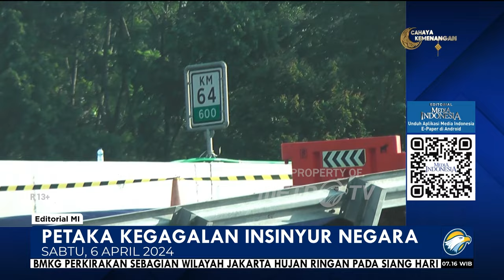Bedah Editorial MI - Petaka Kegagalan Insinyur Negara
BELUM genap setahun dioperasikan, Jalan Tol Bogor-Ciawi-Sukabumi (Bocimi) terpaksa ditutup sementara lantaran amblesnya badan jalan akibat tanah longsor di kilometer 64 arah Sukabumi pada Rabu (3/4) malam. Diresmikan langsung oleh Presiden Joko Widodo pada 4 Agustus 2023, jalan tol itu gagal dinikmati masyarakat pada arus mudik tahun ini.

Kementerian Pekerjaan Umum dan Perumahan Rakyat menyebut insiden itu dipicu oleh curah hujan yang tinggi. Foto amblesnya badan jalan itu membuat bergidik. Jalan tol yang terbentang di atas perbukitan itu menggantung tak berdaya lantaran tanah penahan di bawahnya sudah tak ada lagi. Tanah longsor masih terus terjadi hingga kemarin seiring dengan hujan yang bolak-balik mengguyur kawasan itu.

Publik sontak dibuat kaget lantaran jalan tol seharga triliunan rupiah itu bisa ambrol akibat tanah yang tergerus air hujan. Apakah sebelum membangun tidak diteliti dulu kontur dan tekstur tanahnya? Begitu pertanyaan di benak publik. Dari penelitian itu tentunya akan didapat gambaran apakah tanah di lokasi amblesnya jalan itu rawan longsor atau tidak.

Bukan bermaksud mengajari, tapi orang awam pun paham, jika kawasan itu berkategori rawan longsor, tentunya perlu dibangun talut agar tanah dapat mengikat kuat fondasi jalan. Fondasi yang kokoh dan kuat menancap ke tanah jadi modal utama kekuatan bangunan atau jalan di atasnya. Mestinya ilmu soal fondasi itu tak perlu lagi diingatkan kepada para tukang insinyur level negara. Tukang bangunan rumah petakan saja sudah sangat memahaminya.

Karena itu, bukan tanpa alasan masyarakat dibuat kaget atas amblesnya jalan tol itu. Pada belajar di mana para insinyur negara yang membangunnya, kok malah menyalahkan air hujan sebagai penyebabnya? Jika hujan yang dijadikan kambing hitam, tak perlu sekolah tinggi-tinggi para insinyur negara itu.

Ambrolnya jalan tol itu jelas akibat kegagalan, bukan sekadar kesalahan konstruksi. Kegagalan itu sudah dimulai dari tahap awal di perencanaan yang gagal paham soal kontur tanah. Ongkos dari kegagalan tersebut tentu tak murah. Pihak berwenang tak bisa hanya merenovasi atau memperbaiki titik kerusakan, tetapi harus merekonstruksi ulang, karena pekerjaan dimulai dari awal lagi yakni membangun fondasi yang kokoh.

Ruas Tol Semarang-Solo dapat menjadi contoh. Dibangun di kawasan yang melintasi banyak tebing dan jurang, pada ruas tol itu banyak dibangun talut di banyak titik rawan longsor. Insinyur yang membangunnya paham betul kawasan perbukitan tak bisa dijadikan ajang coba-coba walau hanya demi biaya murah.

Hal yang membuat publik kian heran, bagaimana caranya Tol Bocimi bisa dinyatakan lolos uji laik fungsi? Hal itu tentu saja mempermalukan wajah Presiden karena meresmikan proyek yang bakal ambrol hanya dalam beberapa bulan. Karena itu, perlu evaluasi total dari proyek tersebut sebelum membangun ulang jalan yang hancur itu.

Negara jelas sudah rugi dua kali. Belum balik modal, jalan sudah hancur. Ditambah lagi dengan keluarnya biaya baru untuk membangun ulang jalan baru.

Atas nama rakyat, DPR mesti meminta pertanggungjawaban kementerian yang membangun jalan tol itu. Begitu pula dengan Presiden yang sudah kadung dibekap rasa malu. Presiden terlalu mudah percaya pada laporan bawahan bahwa jalan tol itu sudah siap dioperasikan. Presiden harus menginstruksikan investigasi menyeluruh, mulai dari proses perencanaan, pembangunan, hingga pengawasannya. Jika ada satu saja dari ketiga proses itu yang tak beres, segera benahi agar masyarakat tak lagi jadi korban.

Cukup Km 64 di Tol Bocimi yang menjadi saksi bobroknya pembangunan infrastruktur kita. Penyakit itu tak boleh menular ke proyek lain.